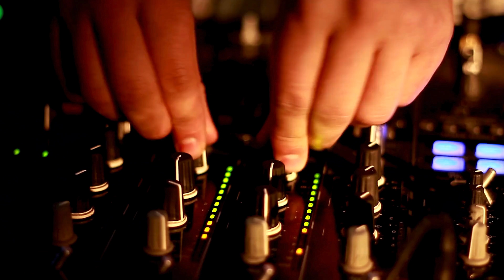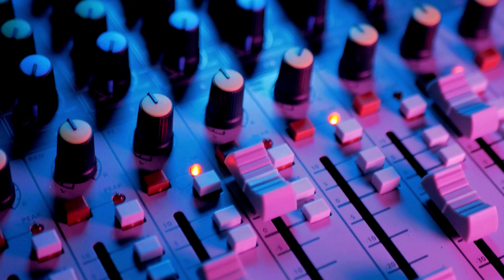Dj Arhitect - Nu Te Mai Astept (Official 8K PRO club version)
Exclusiv TV Music Production - Nu Te Mai Aștept. Muzica și versuri: Eugen Ungureanu, voice MIX: Dj Arhitect.

[Verse 1]
Aș vrea în noaptea asta, aș vrea să te iubesc,
Că inima îmi bate,  dar nu te regăsesc.
Și numele ți-l strig, dar nimeni nu răspunde,
Eu nu te mai aștept, tristețea mă pătrunde.

[Chorus 1]
Sub cerul azuriu, ca pasărea de noapte,
M-am regăsit în stele și strigăte și șoapte.
Cu lacrimi am udat, povestea din poveste,
Că nu te mai aștept, speranță nu mai este…

[Verse 2]
Azi, inima renunță,la patimă și dor,
Cuvintele sunt triste, pierdute-n parcă-n zbor.
Eu nu te mai aștept, cu mintea vinovată,
Că eu vreau să te știu, doar cum erai odată…

[Chorus 2]
Am îngropat în stele și strigăte și șoapte.

[Verse 3]
Și-n vântul care suflă, prin frunze tremurând,
Eu regăsesc cuvinte și mai tresar în gând.
Pe străzi pustii departe, eu pașii mi-am pierdut,
Și nu te-aștept degeaba, dorind ce n-am avut…

Vizionare plăcută !

ROMANIA KEYWORD PRO PLUG-IN:
metaverse,
meta vers,
metavers,
metavers romania,
what is metaverse,
Alina Eremia,
Dj Onesti,
Savoy,
Mirabela Dauer,
Eugen Ungureanu,
Dj Lili,
Theo Rose,
Exclusiv TV,
Exclusiv TV Music,
#,ExclusivTV
documentar,
documentare,
short film,
eugen ungureanu,